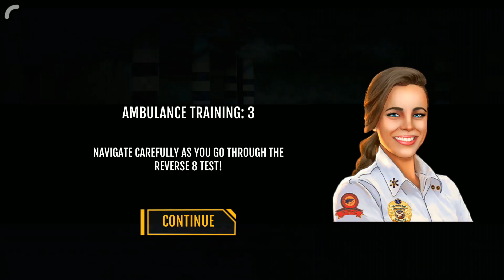Emergency Ambulance Car Driving Simulator | Android Gameplay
Emergency Car Driving Simulator - Android Gameplay 2019

Hi Friends...
Welcome to Boom Gaming channel.
Here I try to share all types Android games.

In Emergency Car Driving Simulator, every second is important! As you get your special training and experience, gear up to save some lives in the city as you don the hat of an Emergency Officer! Drive to rescue, as you go forward in this driving game while keeping your eyes glued to the objective.

About Games2win:Games2Win is a fun company that believes in creating amazing and enjoyable games for all ages. We have over 800+ proprietary games that are available both online and on mobile.